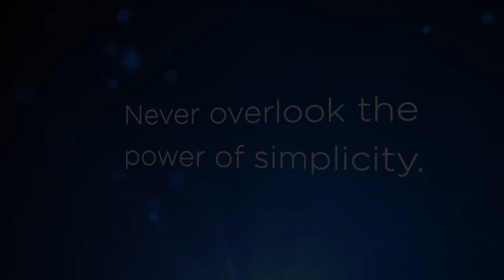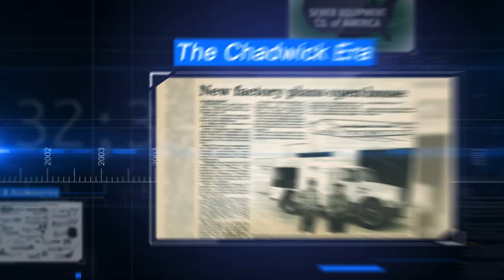Sewer Equipment - Who We Are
Industry-leading sewer cleaning and hydro excavation equipment from Sewer Equipment and all of its brands, Mongoose Jetters, RAMVAC Hydro Excavators, Cappellotto, and Sewer Equipment Co. of America.